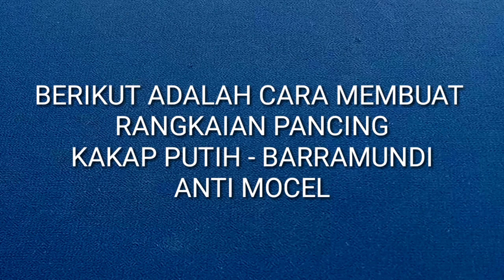Cara membuat rangkaian pancing kakap putih - anti mocel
Berikut cara membuat rangkaian pancing kakap putih anti mocel menggunakan treble hook

rangkaian kakap ini menggunakan teknik pelampung, sangat cocok di gunakan di spot tambak, sungai, & muara

Terimakasih sudah nonton video rangkaian pancing kakap putih anti mocel